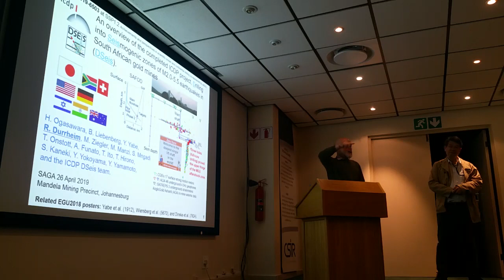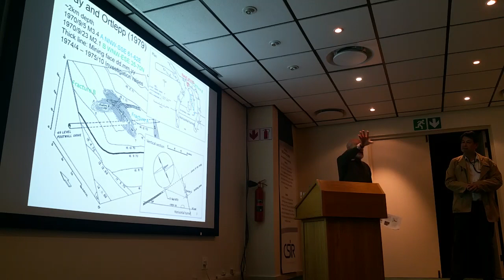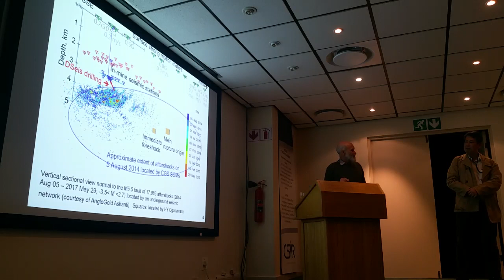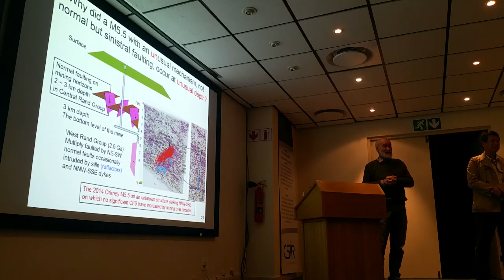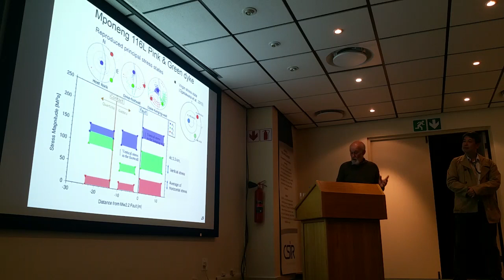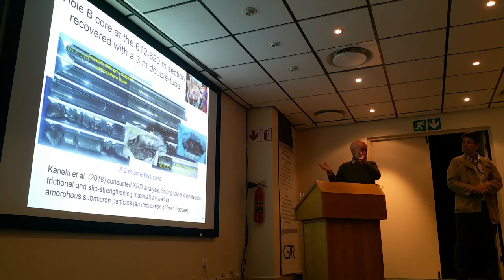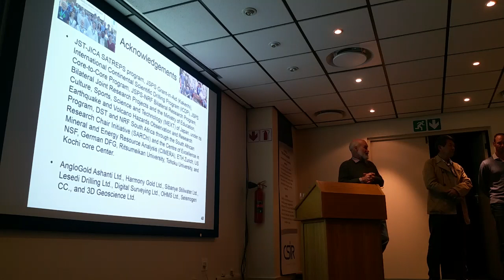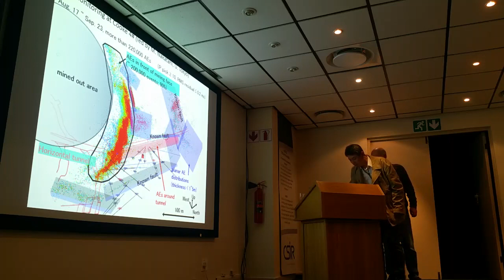SAGA Talk - Drilling into an active fault zone in a South African gold mine (ICDP)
Drilling into an active fault zone in a South African gold mine: An overview of the completed ICDP project (DSeis)

Raymond Durrheim (1), Hiroshi Ogasawara (2), Bennie Liebenberg (3), Yasuo Yabe (4), Martin Ziegler (5), Musa Manzi (1), Siyanda Mngadi (1), Tullis Onstott (6), Shunya Kaneki (7), Yuki Yokoyama (7), and the The ICDP DSeis team

(1) Univ. Witwatersrand, Johannesburg, South Africa,
(3) Moab Khotsong mine, Viljeoenskroon, South Africa,
(4) Tohoku Univ., Sendai, Japan,
(5) ETH, Zurich, Switzerland,
(6) Princeton Univ., Princeton, USA,
(7) Osaka Univ., Osaka, Japan

This talk overviews an ICDP project "Drilling into Seismogenic zones of M2.0-5.5 earthquakes in South African gold mines (DSeis)". This is an unprecedented endeavor to directly probe seismogenic zones at great depth in various scales to better understand (1) what controls seismogenic processes, (2) how they scale, (3) how fault rock evolves, and (4) whether microbial life is fueled by seismicity. The project was approved in August 2016. Drilling commenced in June 2017 and was completed in July 2018.

A M5.5 strike-slip earthquake took place in 2014 in the region of Orkney in metamorphosed 2.9 Ga West Rand Group sedimentary and volcanic rocks. The dense in-mine geophone network and the surface strong motion network elucidated the near-vertical aftershock zone. The deepest mining horizons are at 3 km, and the upper fringe of the aftershock zone several hundreds of meters below them. To probe this seismogenic zone we drilled two NQ holes of 817 and 700 m length from 2.9 km depth (Holes A and B). Hole A deviated from its planned trajectory to run eventually sub-parallel and roughly 100 m from the aftershock zone, traversing the periphery of the M5.5 aftershock zone for a distance of several hundred meters. Hole B and its 100 m long branch hole (Hole C) intersected a zone a few meters in extent where core recovery was poor and loss of drilling water, which is believed to be the structure responsible for the M5.5 event.

Kaneki et al (2018 Jpn. Seismol. Soc. Fall Meeting) found talc, biotite, and amorphous material from and around the core loss zone. Drilling was followed by core and downhole geophysical logging, and installation of a packer with water/gas sampling system and downhole pressure/temperature sensor in Hole A which began emitting water and gas 6 months after drilling completion (Rusley et al. AGU 2018; Wiesberg et al. EGU 2019). Hypersaline brine was found, which is compared with fracture water samples in surrounding mining regions in different hydrological conditions. Integration of in-situ stress measurements by both conventional and new methods allowed us to constrain the stress field (Yabe et al. EGU 2019).

Legacy 3D seismic reflection data was re-processed to focus on the region below the below mining horizon in an effort to map structures that might have hosted the M5.5 event. The reflection data together with the detailed information on geology and physical properties are being analyzed in more depth.
Our work is financially supported by ICDP, JSPS, South African NRF, US NSF, German DFG, MEXT Japan, ETH Zurich, Ritsumeikan Univ., Witwatersrand Univ., and Tohoku Univ.